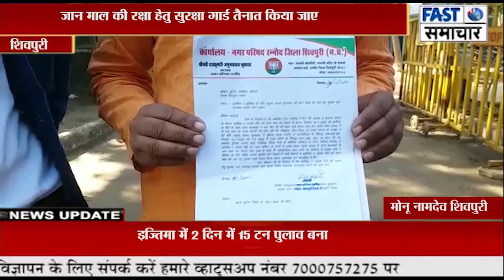नगर परिषद रन्नोद के अध्यक्ष पति का अपहरण, सुरक्षा गार्ड की एसपी से की मांग